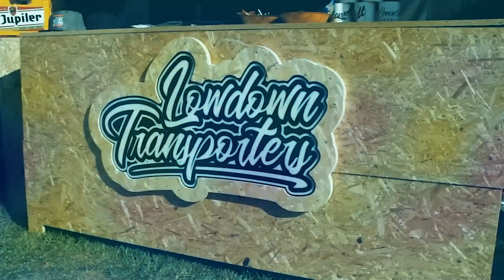Transporter HQ charity coffee meet || £2334 raised || insane selection of vans on display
Just a short vid of us attending the transporter HQ McMillan coffee morning.  It was great to see you all again and have a chat while raising a fantastic amount of money for charity. you guys turned up in force today and we had some of the UKs best slammed vans on display.
Grab a coffee and enjoy the vid 👌

Filmed by
Adam Roberts

Edited by
Adam Roberts

Filmed on
Sony Rrx100 vii

Edited on
Premiere pro

A Thousand Heavens - Sum Wave
Champagne Toast - Nbhd Nick